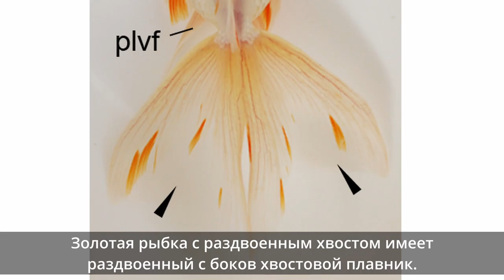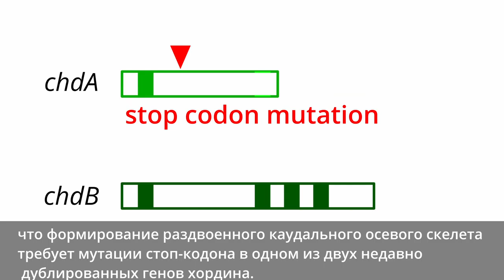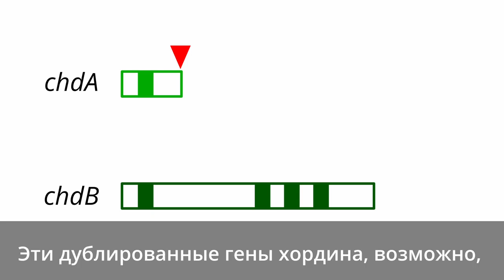Появление золотой рыбки с раздвоенным хвостом: 2021-1114 Russian Native Female Voice